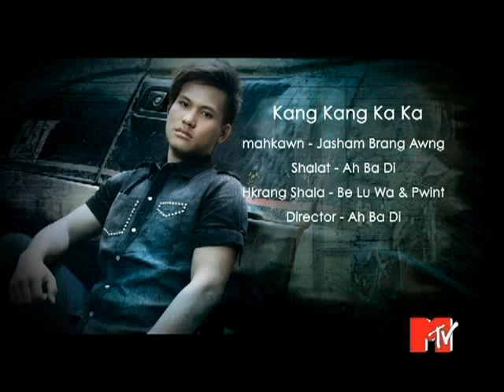Jasham Brang Mai (Kang Kang Ka Ka)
Kang Kang Ka Ka
Hkawn - Jasham Brang Mai